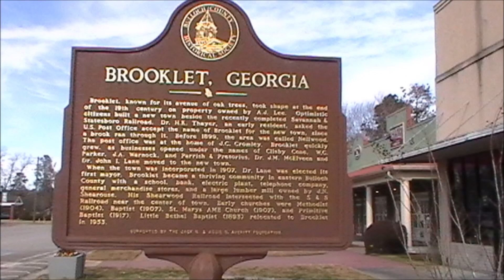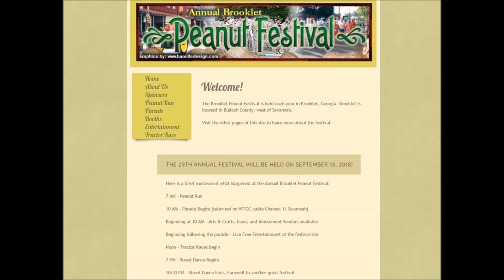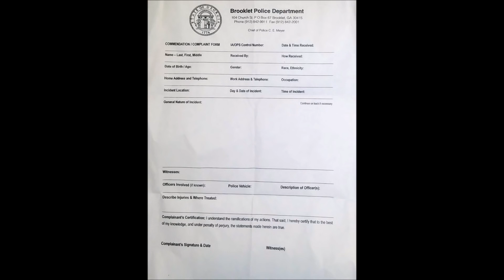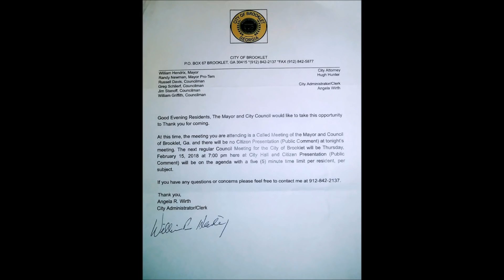Brooklet Georgia Police Chief Resigns Following These Videos